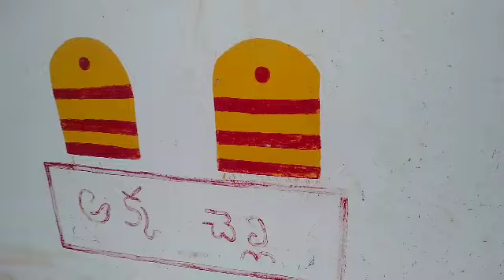మా వురి చెరువు వడ్డున వెలసిన మహిమగల అక్క చెల్లెలు మీరుకూడా దర్శించుకోండి 🙏🙏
మా వురి చెరువు వడ్డున వేలసిన అక్క చెల్లెలు🙏🙏🙏